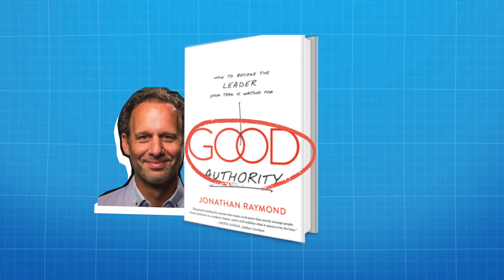How to REALLY Hold Employees Accountable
🎙 OUR WEEKLY FITNESS BUSINESS PODCAST:
My non-sexual life partner Michael Keeler hosts a weekly podcast where we discuss actionable strategies for fitness business owners who want to grow their business, take amazing care of their clients, and build a life and business they truly love. You can find it by searching “Business For Unicorns” on any podcast app (eg: Spotify, Apple Podcasts, Google Podcasts etc) or check it out